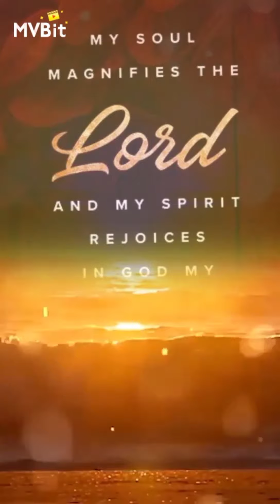Rosary Day 05, "God's Grace" Fr Shaji Parickappallil